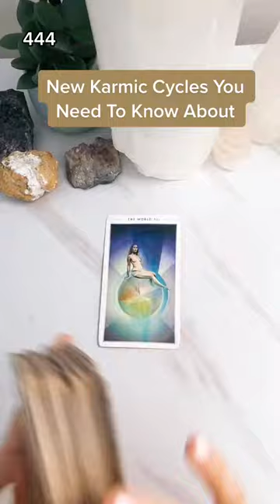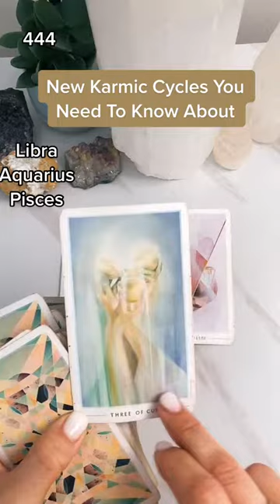New Karmic Cycles You Need To Know About..(Tarot Reading).